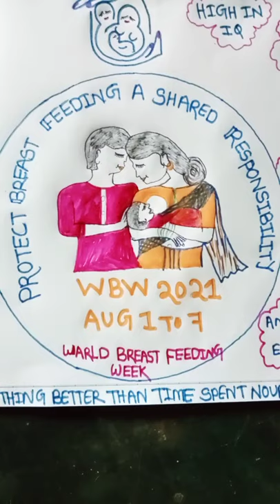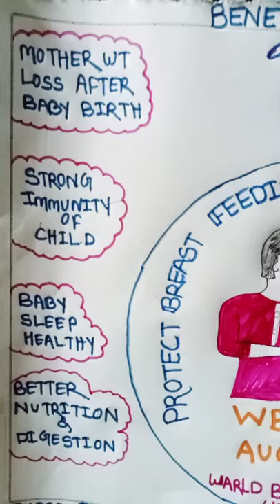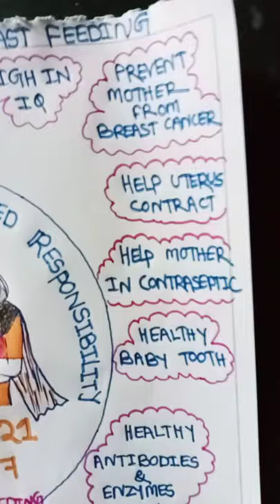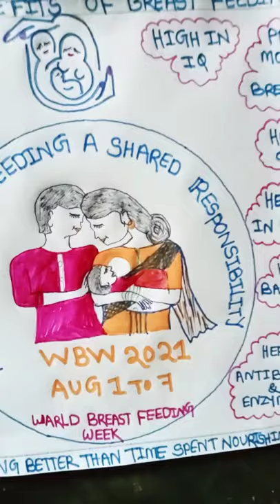WORLD INTERNATIONAL BREAST FEEDING DAY THEME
how breast feeding is helpful to us and baby, mother's and family members